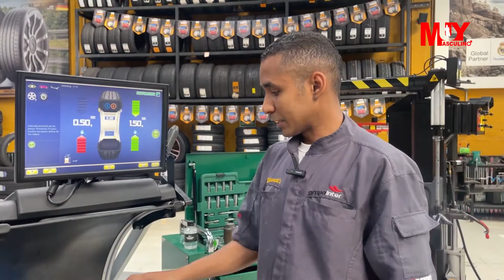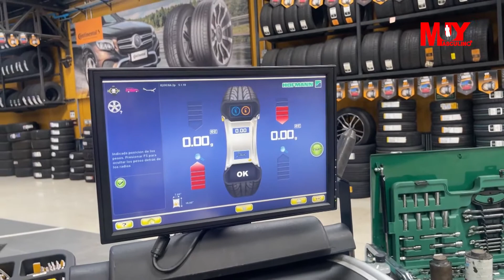¿Cómo hacer un BALANCEO de LLANTAS? La mejor técnica - Muy Masculino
Síntomas para detectar una falla de balanceo en tus llantas:

Dificultad para girar hacia un lado específico.
Desgaste ubicado en varias partes de la llanta.
Si el vehículo se recarga más hacia un lado mientras se conduce
Inestabilidad de volante al conducir en línea recta.

Kwai: ¡Este vlogger compartió videos súper interesantes, ven a verlos!